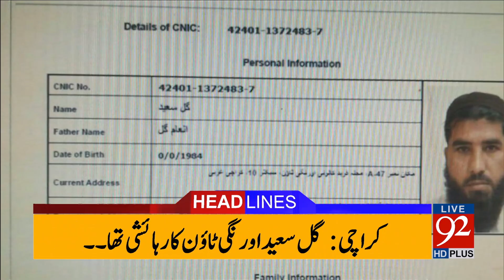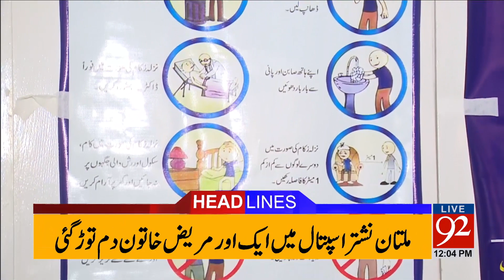92 News Headlines 12:00 PM - 26 January 2018 - 92NewsHDPlus